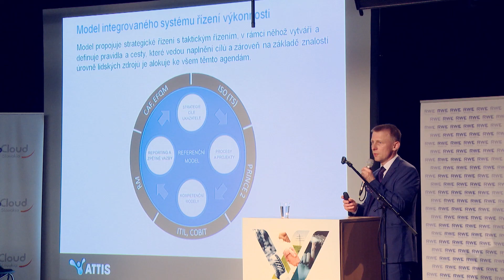Dni Ukrajiny v Košiciach sa začnú 19. apríla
V Košiciach odštartujú 19. apríla Dni Ukrajiny 2017. Na východ Slovenska prinesú počas deviatich dní množstvo kultúrnych podujatí, petanguový turnaj, workshopy, ale aj obľúbenú ochutnávku tradičného boršču a holubkov.
V tomto roku organizátori do programu zaradili nové programy ako napr. Slovensko - Ukrajinské dni turizmu, športu a gastronómie, Informačný deň o vzdelávaní pre ukrajinských študentov na UPJŠ v Košiciach, zaujímavé výstavy, tvorivé dielne, výchovné koncerty, master-klassy, workshopy ale aj podujatia, zamerané na spoluprácu miest a samospráv a ekonomicko - hospodársku spoluprácu. Detailný program nájdete na web stránke dniukrajiny.sk.